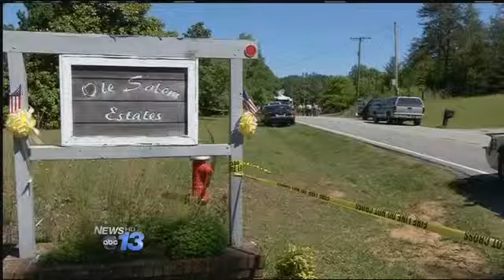Homicide Investigation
A car crash in the Upstate led police to the scene of a double murder, and that's just part of the story that is unfolding right now.    It all started just after 6am this morning when deputies were called to the scene of an accident at 307 Cherokee Trail.A pickup truck was found at the side of the road in front of the home, and when deputies entered the home they found 3 gunshot victims, two of whom were dead.The third victim is believed to be the shooter.That person is at the hospital with life threatening injuries.A fourth person who was found in the vehicle is also at the hospitalDespite the active scene here, Pickens County Sheriffs tell us that they believe everyone involved in the incident has been accounted for, and that there is no danger to the community